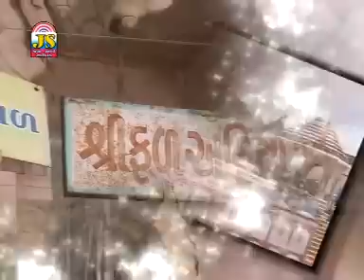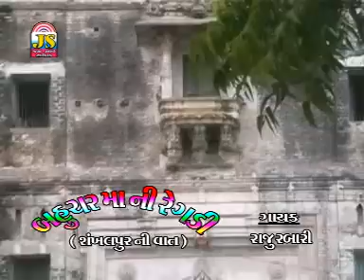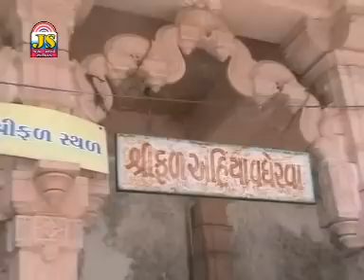BahucharmaaNi Regadi (shakhalpurNi Vat) - Raju Rabari - RegadiNi Ramjat - HD VIDEO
BE MY CHANEL EVERY DAY UPDATE

♪ Title :BahucharmaaNi Regadi

♪ Singer :-  Raju Rabari

♪ Writer  :- Gemar Rabari

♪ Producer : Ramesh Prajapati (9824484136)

♪ Music Label & Copyright :   Jay Ambe Sound (Jay Shree Ambe Sound)